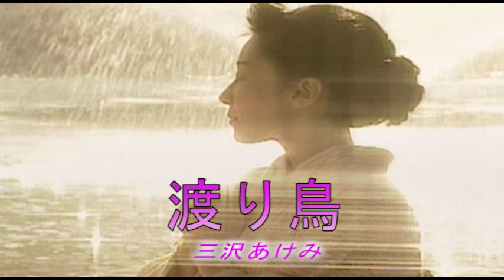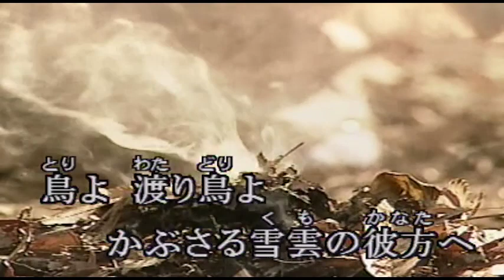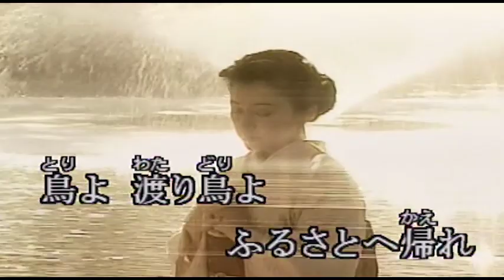（カラオケ） 渡り鳥 / 三沢あけみ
波を凍らせて・・・
›1987年
›作詞：野村耕三　　作曲：桜田誠一

波を凍らせて 吹雪の海は
鉛色をして 吠(ほ)える
ちぎれた想い出の 雁木(がんぎ)を焚(た)けば
ほろりいのち火が 哭(な)く
鳥よ 渡り鳥よ 怨みは海に沈めて
ふるさとへ帰れ
鳥よ 渡り鳥よ

恋は無情だと しがらむ風に
あなた呼ぶ声も 荒(す)さぶ
温(ぬく)もり欲しいよと 海峡宿に
ひとり 情け火を抱く
鳥よ 渡り鳥よ かぶさる雪雲(くも)の彼方へ
鳥よ 渡り鳥よ はるばると渡れ

しばれ砂浜に いつかは春が
赤い浜なすも 開く
待つのは馴れている 女の胸に
ちらり明日火(あしたび)が点(つ)く
鳥よ 渡り鳥よ 翼に虹を映して
鳥よ 渡り鳥よ ふるさとへ帰れ